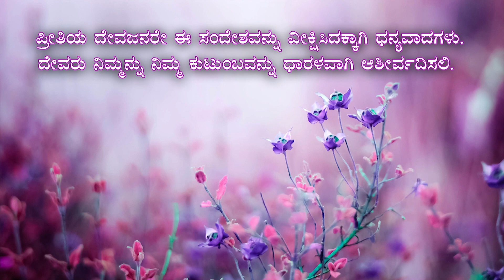DAILY THOUGHT | ನಿಮ್ಮ ತಡೆಗಳನ್ನುಒಡೆದು ಮುನ್ನುಗಿರಿ | Overcoming obstacles | By Pastor Paul joy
Bank Name: Canara Bank
Branch : Kaggadasapura Bangalore
A\C Name : PAUL JOY
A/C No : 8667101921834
IFSC Code : CNRB0008667

NAME : PAULJOY
Bank : ICICI Bank
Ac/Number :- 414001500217